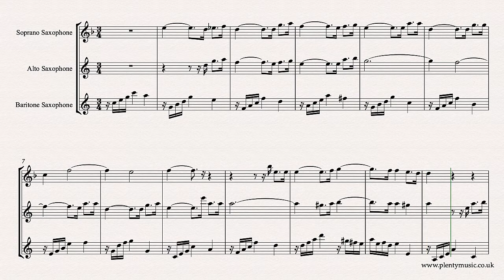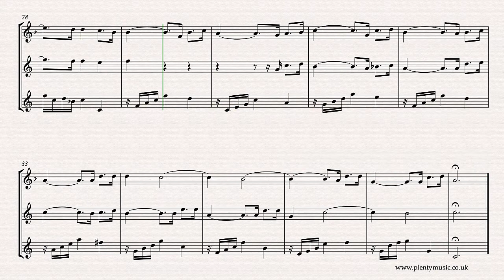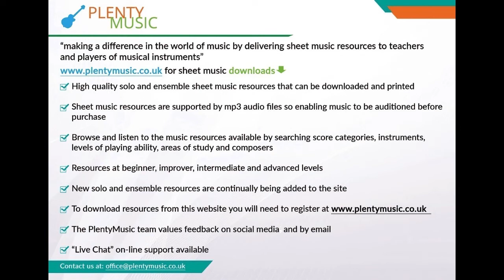Bach J. S. | Sinfonia 5 BWV 791 arr. saxophone trio | soprano, alto & baritone saxophones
An arrangement from PlentyMusic of J.S Bach’s Sinfonia5 (BWV 791) for saxophone trio of of soprano, alto and baritone saxophones sheetmusic & accompaniment The Sinfonias are excellent movements to improve musicpractice routines.

This trio version plays back at 56 quarter or crotchet beats to the minute.

The sinfonias are conceived in three parts or voices and are excellent ensemble pieces encouraging players to listen to each other.

The movement should not be played too quickly. The music editor’s advice is that all players need to have the clearest of intentions regarding the articulation of the lines and the range of dynamics. Whilst movements need to be played with control there also needs to be a lightness in the playing approach.

The movement needs to be played, in the first instance, with an awareness of the quarter note or crotchet pulse. Ornaments have not been marked in the sheet music score but they can be added by players who are familiar with the performance practice of the time.

The Sinfonias were originally composed for harpsichord the keyboard instrument of J.S. Bach’s time although they do provide excellent ensemble material for three instruments

The Sinfonias are works conceived for three voices and feature compositional processes very much associated with contrapuntal writing of the baroque era namely: repetition, inversion, imitation, augmentation, diminution. For all musicians it is important to understand these terms in both a playing and listening context.

Accompaniments are available featuring the alto and baritone saxophone providing opportunity for soprano saxophone players to develop their ensemble playing in a home practice situation. They play at 56, 60, 64 and 68 quarter or crotchet beats notes to the minute They are recorded at 256kbps and a two bar introduction gives the pulse

Please feedback your experience both positive and negative to PlentyMusic.

pdf sheet music scores and mp3 accompaniments can  be downloaded from the PlentyMusic website. Beginner, improver, intermediate and advanced level sheet music scores are available for many different musical instrument combinations. Music scores are written and presented in staff notation.  Free scores are also available and many scores have accompaniments. Many different performing styles are represented on the PlentyMusic website from early times through to classical and popular.